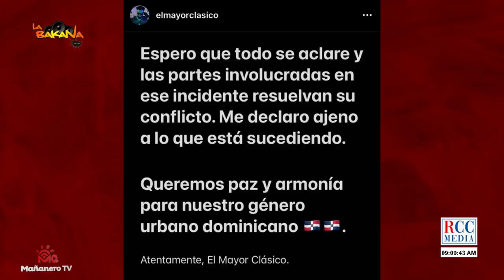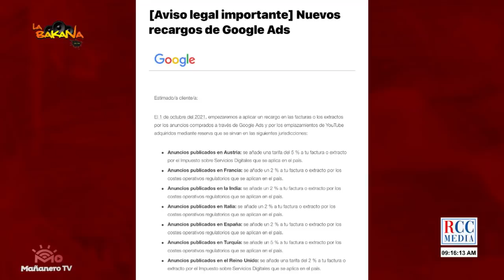El Bochinche - Bibi Habla caso el Alfa - Atención Youtubers Domicanos - Dj Adoni con Farruko